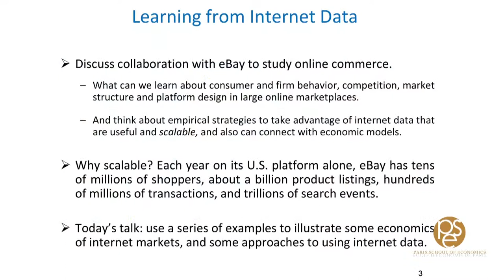Teaser de la conférence de Jonathan Levin du 09 avril 2015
Learning about Consumers and Markets from internet data.
Paris School of Economics